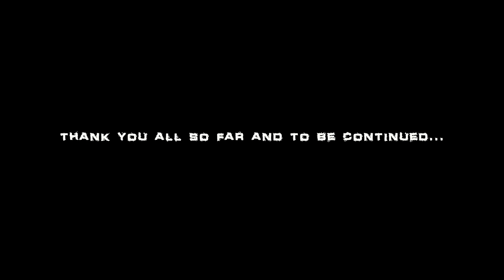Brother Firetribe - Tour Diary pt. 2 - Enjoying the ride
Tour diary pt. II is here!
You'll get a glimpse of what's been going on in Hamburg, Bochum, Frankfurt and Paris! If you have sharp ears, you might also learn that Emppu's knowledge of architecture isn't to be trusted.